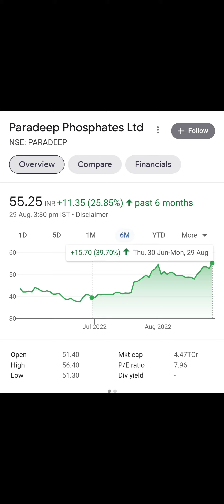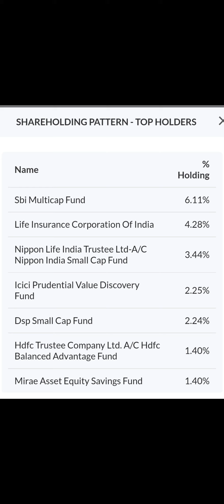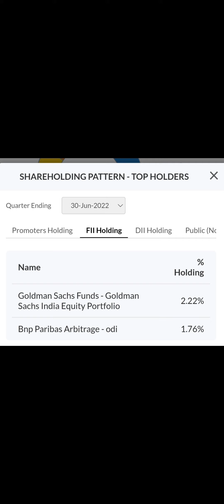Paradeep Phosphate Ltd